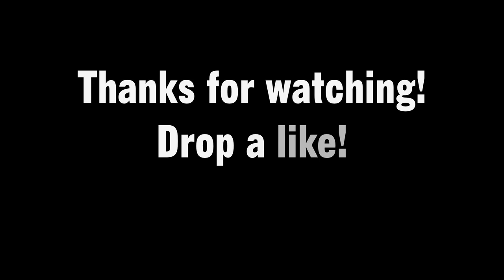Time To Be An ASTRONAUT!! - ROBLOX Icebreaker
'Vlog Time'

'REACH'

Game: Icebreaker
By: Cracky4